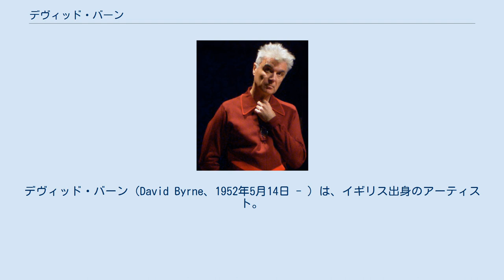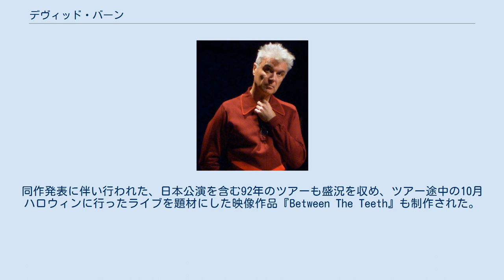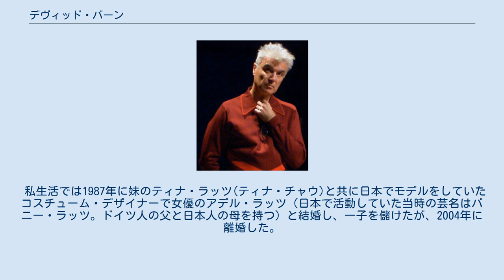デヴィッド・バーン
トーキング・ヘッズ
エクスペリメンタル・ポップ・ミュージシャン
デヴィッド・バーン（David Byrne、1952年5月14日 - ）は、イギリス出身のアーティスト。
1974年から1991年まで活動したアメリカのロックバンド、トーキング・ヘッズでの活動でも知られる。
イギリスで生まれ現在はニューヨーク在住だが、2012年までアメリカの市民権は選んでいない。
現在はイギリスとアメリカの二重国籍 。
 イギリス・スコットランドのダンバートンで生まれる。
妹がおり、父親は電子工学の技術者であった。
2歳の時にカナダのオンタリオに引っ越し、8～9歳の時にアメリカのメリーランド州アナポリスに移る。
5歳でハーモニカが吹けるようになり、高校に入学する前にギター、アコーディオン、およびヴァイオリンの演奏を習得。
ロードアイランド・スクール・オブ・デザイン在学中、クリス・フランツとティナ・ウェイマスに出会い、トーキング・ヘッズを結成した。
 トーキング・ヘッズとして8枚のアルバムをリリース。
その間、1981年にはブライアン・イーノと組み、『マイ・ライフ・イン・ザ・ブッシュ・オブ・ゴースツ』でソロデビュー。
1986年にはトーキングヘッズの7th「トゥルー・ストーリーズ」発売に平行して、アルバムと同名の映画を作成するなど映像分野にも進出していたが、徐々にバンド内に亀裂が生じ間もなくトーキング・ヘッズは活動を停止した。
 映画『ラストエンペラー』の音楽を手がけ、坂本龍一、コン・スーとともに、1987年度アカデミー賞作曲賞を受賞している。
 バンド解散の前後からバーンはラテン音楽への傾倒を強め、ワールドミュージック専門のレーベル「ルアカ・バップ」を設立。
自ら南米やカリブ諸地域を旅して周り、同地域を中心とした音楽・ミュージシャンとの交流や欧米シーンへの紹介・発掘を進めていた。
当然ながらソロ活動もワールドミュージック路線を全面に打ち出した音楽性となり、1989年に2ndソロアルバム『レイ・モモ』、1991年のインスト作品『ザ・フォレスト』を経て1992年の3rdソロ『UH-OH』でその方向性はひとつの頂点を迎えた。
同作からのシングル「She's Mad」がアメリカのモダンロックチャートで3位を記録するヒットとなり、さらにそのPVは同年のMTVミュージック・ビデオ・アワードで2部門ノミネートの高評価を獲得。
同作発表に伴い行われた、日本公演を含む92年のツアーも盛況を収め、ツアー途中の10月ハロウィンに行ったライブを題材にした映像作品『Between The Teeth』も制作された。
 その後、セルフタイトルの4th(1994年)、ステファン・サグマイスターがジャケットカバーを担当した5th『フィーリングス』(1997年)、ラジオヒット「Like Humans Do」を収録した6th『ルック・イントゥ・ザ・アイボール』(2001年)、管弦楽器・吹奏楽器を全面に配した7th『グロウン・バックワーズ』(2004年)等々、大きな停滞期もなくおよそ3年周期でソロアルバムのリリースを続ける。
2009年には実に27年ぶりにブライアン・イーノと共作(イーノが作曲とプロデュース、バーンが作詞とボーカルを担当)した『Everything That Happens Will Happen Today』を発表。
2010年にはファットボーイ・スリムと共同制作したコンセプト・サントラ・アルバム『Here Lies Love』をリリースしている。
 旺盛な創作意欲は今なお健在であり、著書の執筆や映像作品の制作などソロアルバム以外にも多くのプロジェクトを抱えており、音楽活動に限っても自身の映像作品のサウンドトラックのリリースや様々なミュージシャンとのコラボ作品・客演なども同時に行っており、そのディスコグラフィは多岐にわたる。
 私生活では1987年に妹のティナ・ラッツ(ティナ・チャウ)と共に日本でモデルをしていたコスチューム・デザイナーで女優のアデル・ラッツ（日本で活動していた当時の芸名はバニー・ラッツ。ドイツ人の父と日本人の母を持つ）と結婚し、一子を儲けたが、2004年に離婚した。